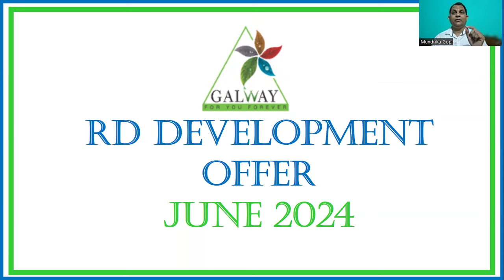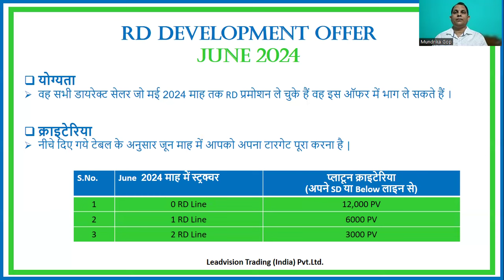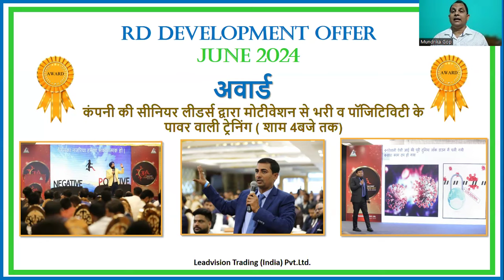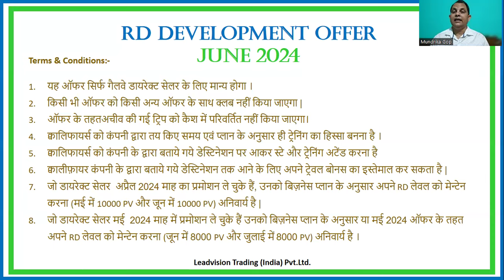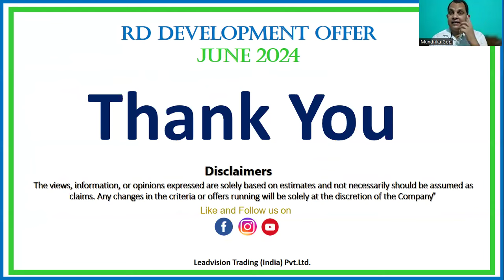June 2024 Offer || RD Development Offer